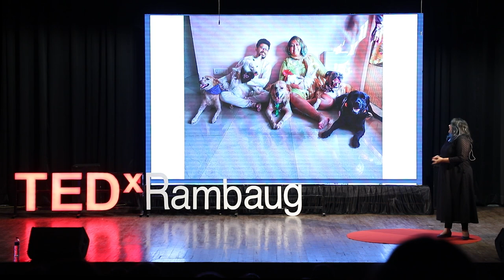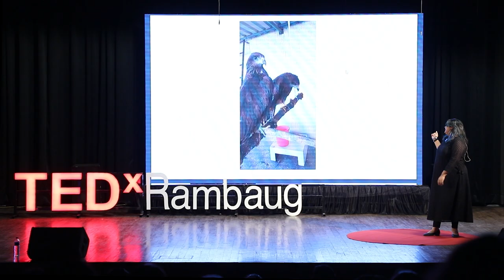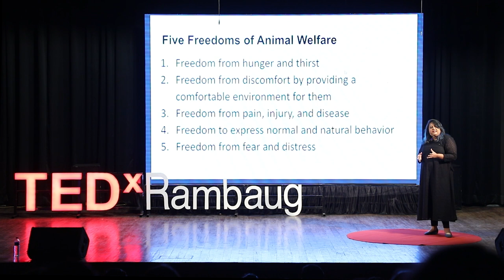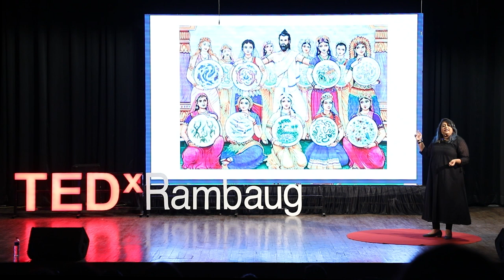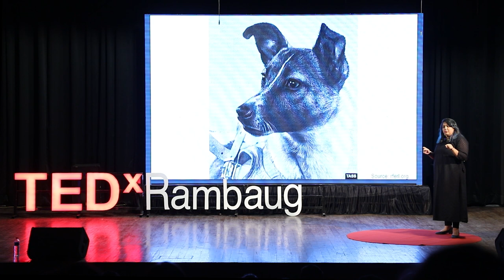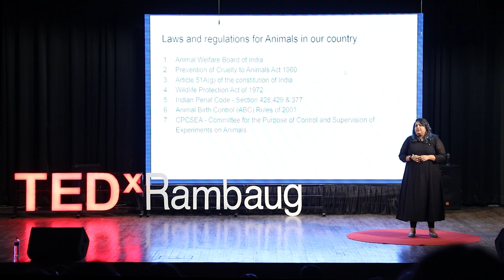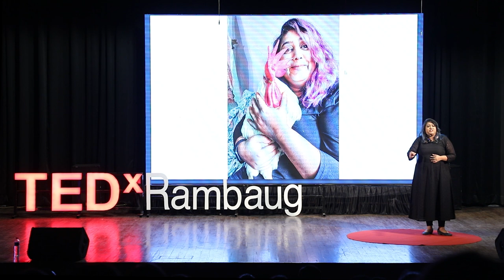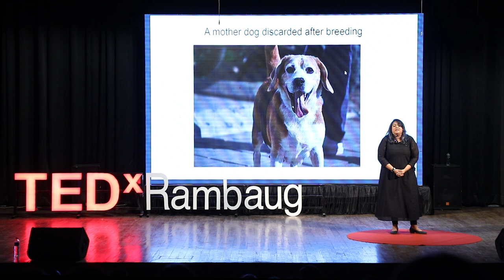The Hope Of Animals. | Aditi Nair | TEDxRambaug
The woman behind the smile of thousands of voiceless animals and birds none other than Aditi Nair from an NGO. Here in this talk she has given an upfront and clear cut thoughts regarding the animal welfare and have given insights on the animal cruelty.
This talk have undoubtedly given a thought provoking aspect and have made the audience realise the deep roots of the untouched sector of Animals ,who have always been ignored and have been ill -treated by humans for our selfish needs .

This talk brings about the harsh reality about the facts and truths from the women who has selflessly brought change with great HOPE. Aditi Nair is a social entrepreneur, where she focuses in the field of animal welfare.
She is the sole founder and director of Mypalclub foundation where she laid the first stone in the year 2010 and has not looked back since. Her work in the field of animal welfare has been significantly appreciated by mainstream television and media.
Throughout 11 years of her foundation's legacy, she has contributed in successfully changing the lives of more than 30,000 animals and birds by means of treatments, vaccination & sterilization drives, adoptions, rehabilitation, and awareness programs. This talk was given at a TEDx event using the TED conference format but independently organized by a local community.